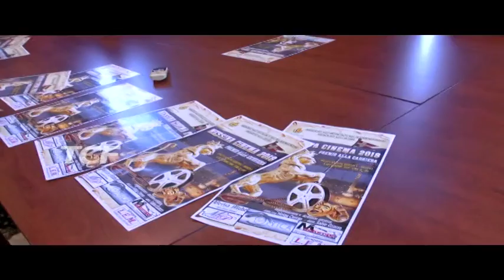GIUSEPPE SCATTAREGGIA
GIUSEPPE SCATTAREGGIA, MESSINA CINEMA 2018